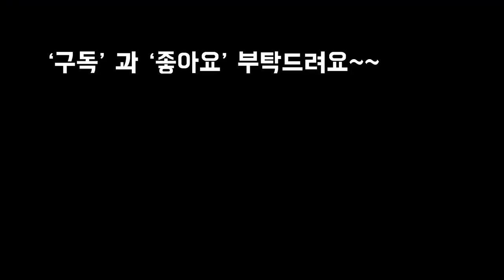꽃과같이 이쁘게물든 겨울 다육농장나들이(feat.다육이마을)succulents farm